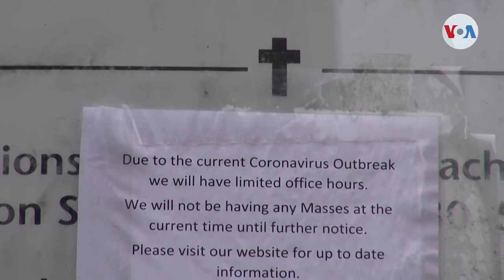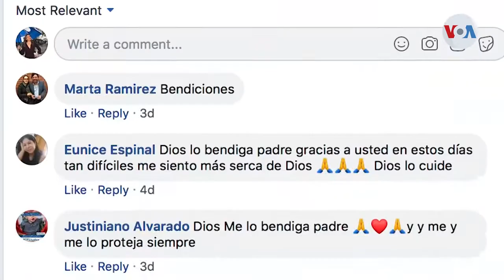Funeral virtual en Nueva York, la respuesta de un sacerdote al coronavirus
El gran número de muertes en el estado de Nueva York producto del coronavirus, llevo a un sacerdote colombiano en el área de Long Island a reinventarse y buscar la manera de mantenerse conectado con sus feligreses en estos momentos de dolor.

¡Visítenos!